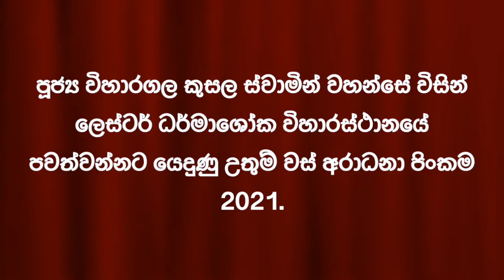උතුම් වස් අරාධනා පිංකම 2021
කාලාම සූත්‍රය
පූජ්‍ය විහාරගල කුසල ස්වාමින් වහන්සේ විසින් ලෙස්ටර් ධර්මාශෝක විහාරස්ථානයේ 2021 වස්සාන පිංකම වෙනුවෙන් පවත්වන්නට යෙදුණු පලමු ධර්ම දේශනය :
 Viharagala Kusala Thero